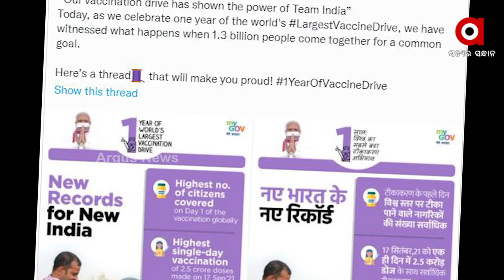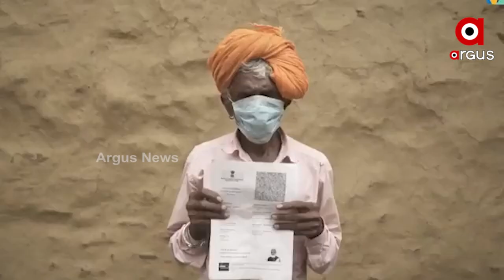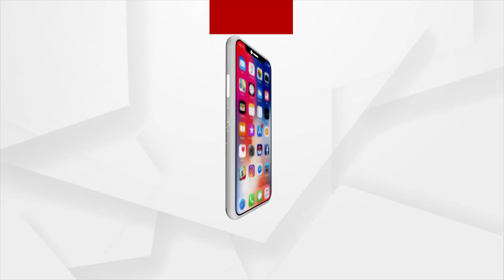ରାଜ୍ୟ‌‌ରେ ପ୍ରଥମ ଡୋଜ୍ ଟିକା ଟାର୍ଗେଟ୍‌ ଫେଲ୍‌, ପ୍ରଥମ ଡୋଜ୍ ନେଇଛନ୍ତି ମାତ୍ର ୯୨.୪%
ରାଜ୍ୟରେ କରୋନା ଟିକାକରଣକୁ ଆଜି ବର୍ଷେ ପୂରିଛି। ଜାନୁଆରି ୧୫ ସୁଦ୍ଧା ରାଜ୍ୟର ସମସ୍ତ ଯୋଗ୍ୟ ହିତାଧିକାରୀ ଅତିକମ୍‌ରେ ପ୍ରଥମ ଡୋଜ୍ ଟିକା ଦେବା ଲାଗି ରାଜ୍ୟ ସରକାର ଲକ୍ଷ୍ୟ ଧାର୍ଯ୍ୟ କରିଥିଲେ। ହେଲେ ଧାର୍ଯ୍ୟ ସମୟ ଭିତରେ ଏହି ଲକ୍ଷ ପୂରଣ ହୋଇପାରି ନାହିଁ।  ପ୍ରଥମ ଡୋଜ୍ 92.4% ଲୋକ ନେଇଥିବା ବେଳେ ଦ୍ବିତୀୟ ଡୋଜ୍ ୭୦% ଲୋକ ନେଇଛନ୍ତି। ଏବେବି ଲକ୍ଷାଧିକ ଲୋକ ନିଜର ପ୍ରଥମ ଡୋଜ୍ ନେଇ ନାହାନ୍ତି। ଫଳରେ ଧାର୍ଯ୍ୟ ଲକ୍ଷ୍ୟକୁ ପୁନର୍ବାର ଚଳିତ ମାସ ଶେଷକୁ ଘୁଞ୍ଚାଇ ଦେଇଛି ସ୍ବାସ୍ଥ୍ୟ ବିଭାଗ ।